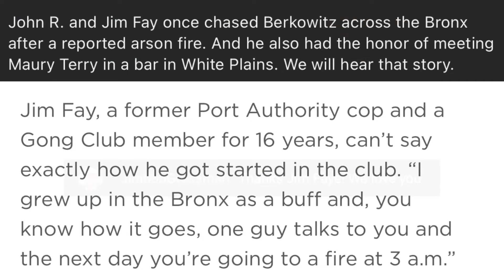Friends Helping Friends in the Summer of Sam